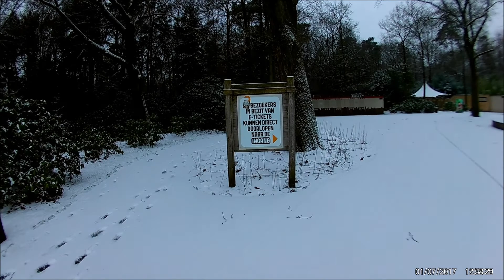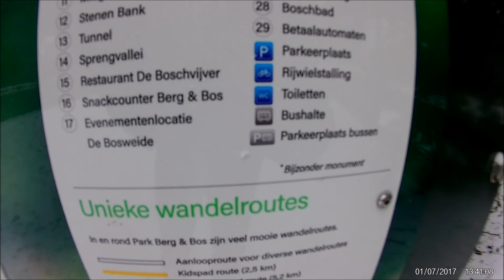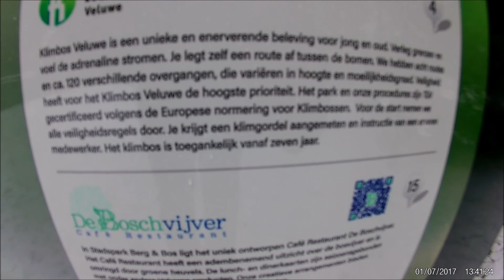de eerste sneeuw dag van 2017...op 07-01-2017